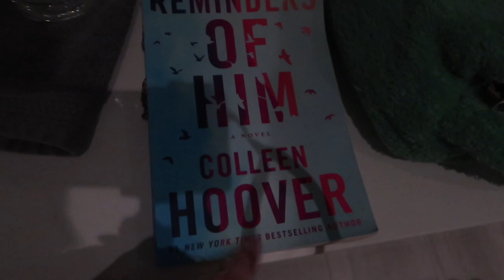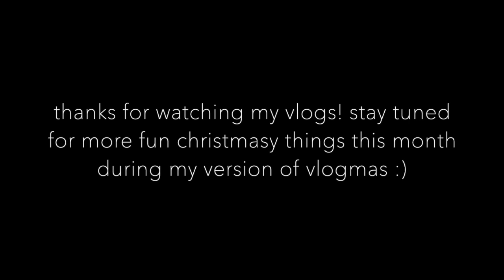VLOGMAS DAY 1, 2 & 3 | brianna nelson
welcome to VLOGMAS 2022! This is going to be my version of vlogging more than usual before the holidays but not necessarily every day - I think that would get a bit repetitive! Happy Holidays!! :)